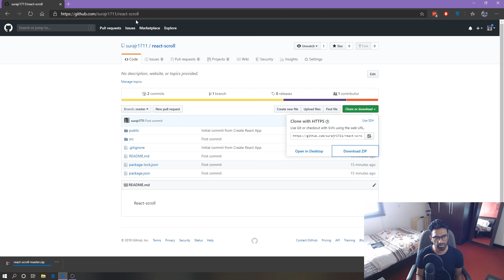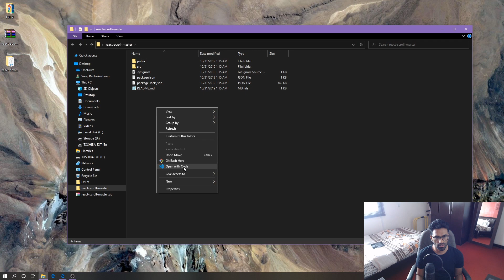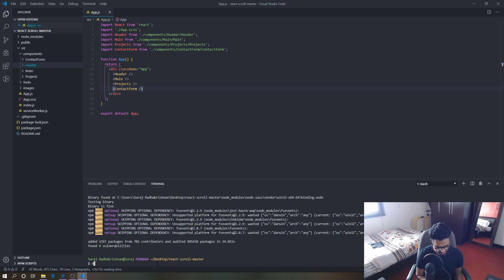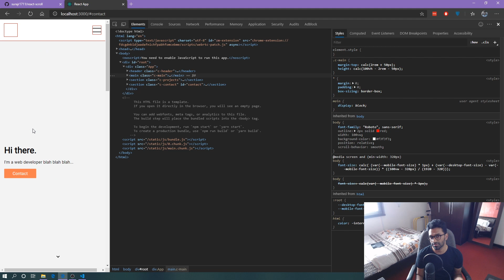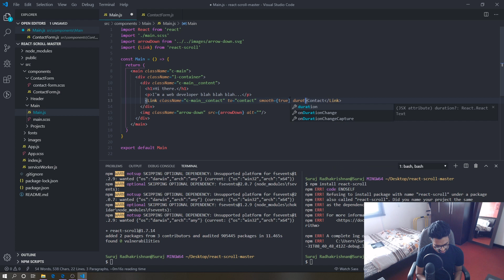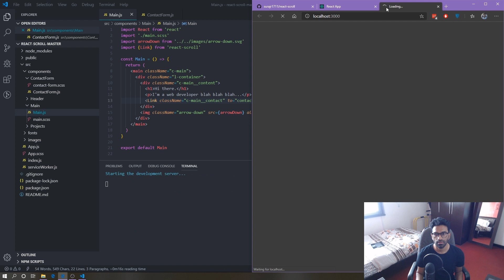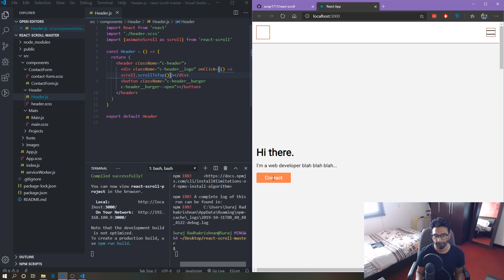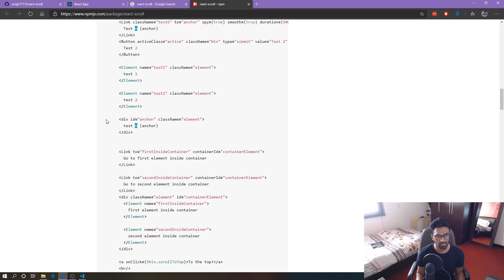Smooth scrolling in react using react-scroll package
In this video, I show you the react-scroll package which lets you use smooth scrolling features in your React app.

Here is the Github link to download this tutorial's boiler plate.

Here is the link to the Scotch.io article that i had referenced.